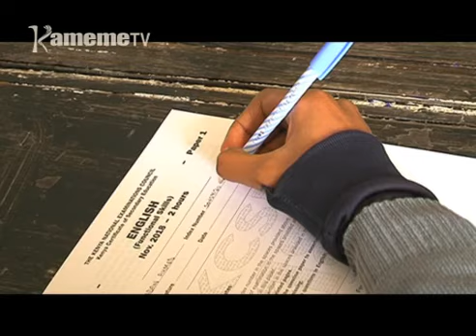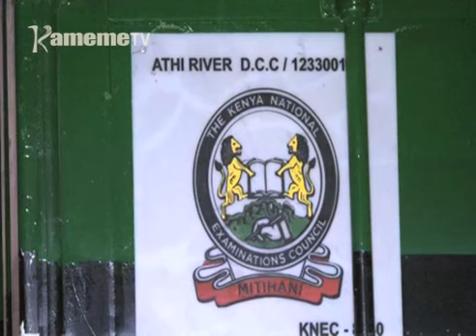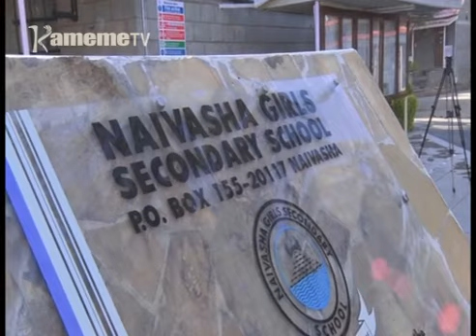Arimu kwoerwo ikinya ni kwagarara watho wa igeranio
Murugamiriri munene kamiti-ini ya wandikani wa arutani bururi-ini TSC Nancy Macharia niathing’iriirie kuga nimaambiriirie kung’ethanira kiwatho na arutani mugwanja hamwe na murugamiriri munene wa thukuru wa sekondari ya Monianku kaunti-ini ya Kisii.
Anana aya ni amwe a aria 16 aria marakinyitio mbere ya mucirithania wa  igoti Margaret Nafula muthenya wa ira thutha wa kunyitikana na mahitia ma kwagarara mawatho na mitaratara ya igeranio guku bururi-ini, kuria mahingiritwo ceceni-ini ya borithi ya Nyamarambe nginyanagia tariki 12 mweri uyu.
Kuhana uguo arutwo 55 kuma kaunti-ini ya Kajiado matineka kigeranio kiao gia KCSE kurumirira maundu matiganite ari hamwe na airitu kuhikithio kia hinya.